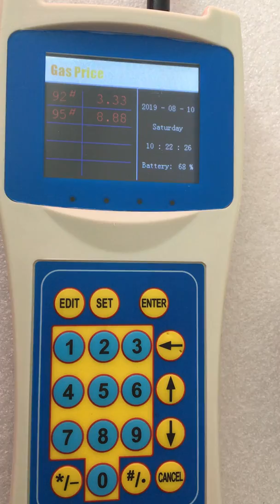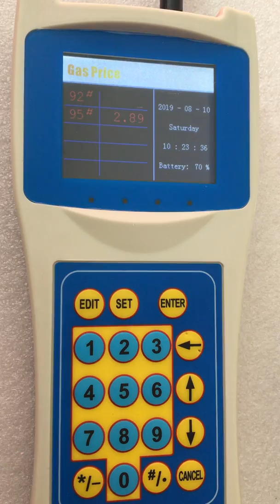How to change channel on you price sign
Follow the instructions in the video to change channels and control multiple signs with a single remote.